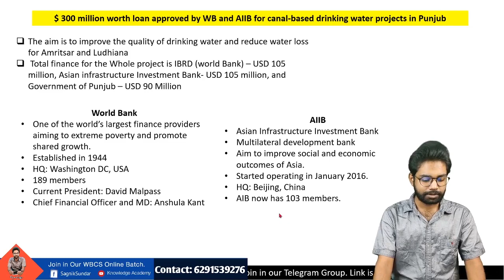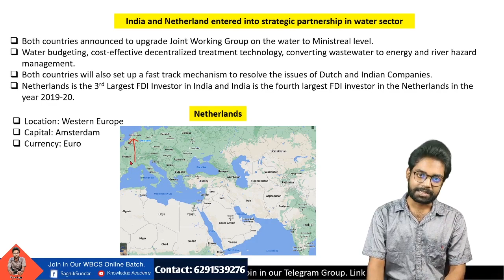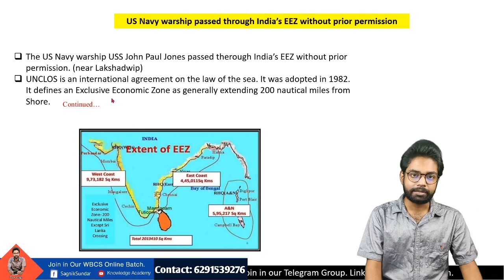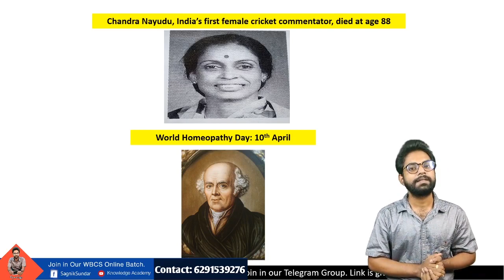10th April|Daily Current Affairs|WBCS|Knowledge Academy| Sagnik Sir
10th April|Daily Current Affairs|WBCS|Knowledge Academy| Sagnik Sir

Regards,
Sagnik Sir
CEO - Knowledge Academy